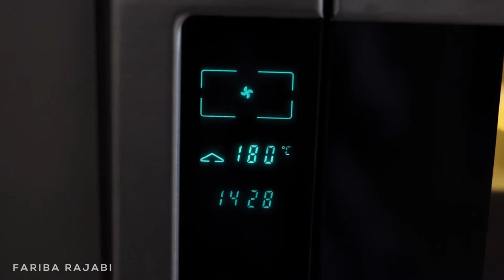چگونه گلت سیب و گلابی با طعم بهشتی برای عشقم درست کنم؟ این ویدیو بهت یاد میده: آشپزی حرفه ای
لایک. کامنت، و سابسکرایب یادتون نره! گلت سیب یه دسر فوق العاده خونگی و قدیمی فرانسوی یه. مقدار مواد اولیه در داخل ویدیو ذکر شده و کامل هست. برای دستور نوشتاری  رسپیها به وبسایتم به آدرس زیر رجوع کنید.